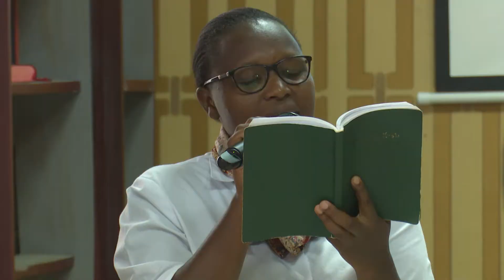10 DAYS OF PRAYER || DAY 07